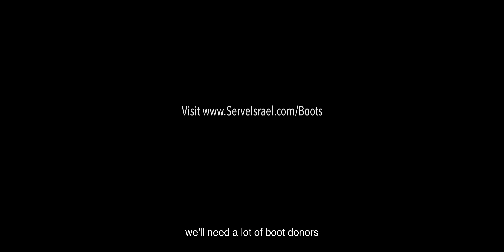They Needs Boots. . .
The following video is a humorous depiction of a very real problem. Do we go barefoot everywhere we go in Israel? The answer is no, but the reality is that our boots do wear out all the time due to Israel’s rough terrain.

If you believe in our mission, and want to be a part of our boots on the ground team, please sign up to be a monthly donor